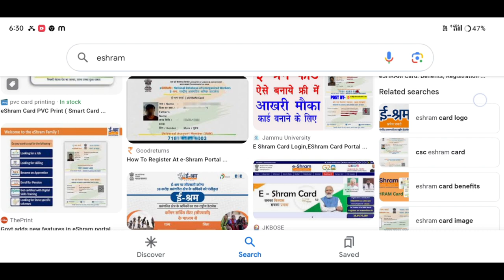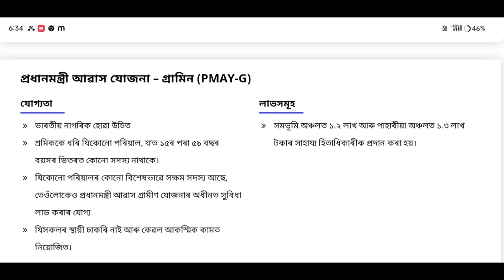চৰকাৰী ঘৰ পাব মাৰ্চ মাহৰ আগত ই-শ্রমিক কার্ডথাকিলে/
Keyboard.
e shram card under pmay house apply assam
e shram card under pmay house apply online 2024
E shram card under pmay apply online 2024
eshram card house online apply
E shram pmayg house apply online
online e shram card under pmayg house apply
pmayg house online apply under e shram card
under e shram card pmayg house online registration
under e shram card pmay house online apply
house loan online apply
online house loan apply
5 lakh house loan online apply
house loan online apply 5 lakh
assam house loan online apply 5 lakh
house loan apply 1 lakh
house loan online apply 2 lakh
house loan apply online 3lakh
house loan online apply 4 lakh
Ah support
Amon Das
pmayg bpl house new update 2024,
pmayg,
pmayg house update,
e-sharam card update pmayg,
pmayg bpl house new update,
bpl house new update 2024,
e-sharam card update pmay,
e-sharam card update pm,
pmayg bpl house payment process,
e-sharam card update,
pmayg house list,
pmayg new update assam,
assam pmayg house apply,
pmayg bpl house job card,
pmayg big new update assam,
e-shram card new update,
pmayg bpl house new list,
pmayg nic in 2023 24new list,

                    মই আপোনালোকক কেনেকৈ e-sharam কাৰ্ডৰ জৰিয়তে লাভ কৰিব পাৰিব এটা চৰকাৰি ঘৰ তাৰ  বিষয়ে কৈছোঁ l

Amon Das